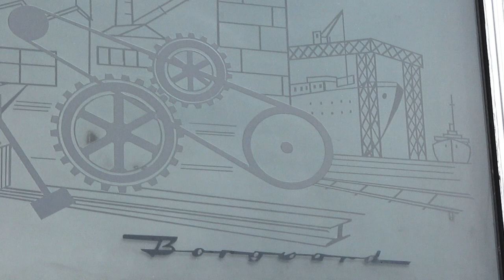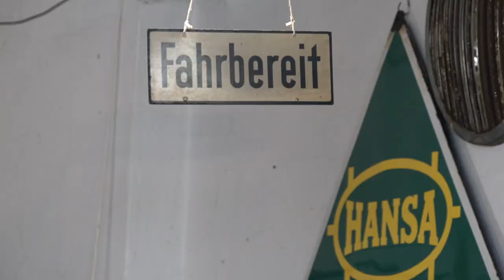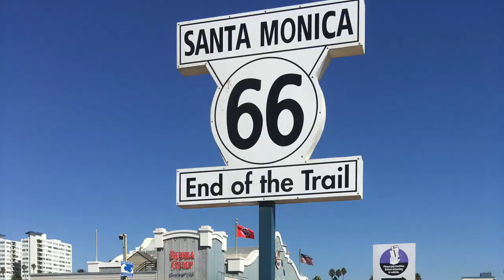Best of Borgward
PS Perlen präsentiert: Der Borgward Club Bremen e.V. 2021
Borgward-Club e.V. mit Sitz in Bremen – gemeinnützig & bremisch: seit 1981, über 180 Mitglieder weltweit, Clubmagazin, Borgward-Archiv, Borgward-Treffen.
Borgward – Hansa – Lloyd – Goliath